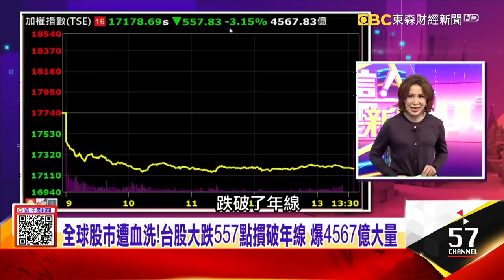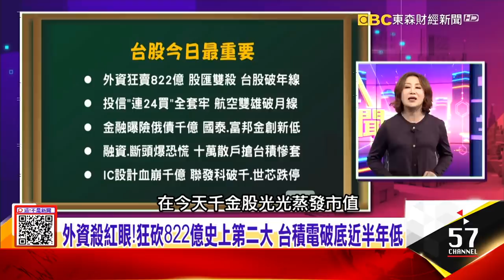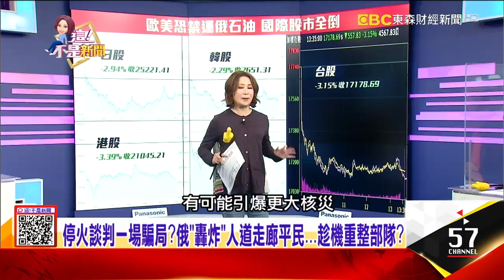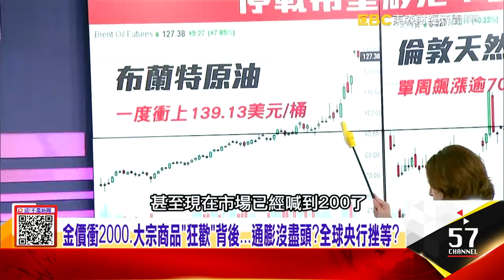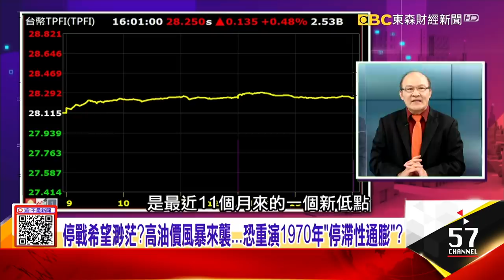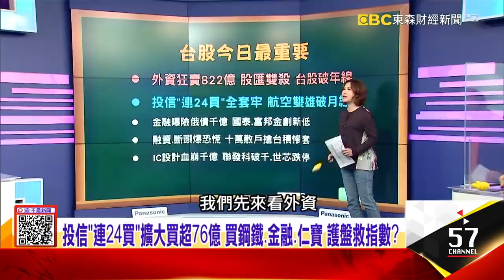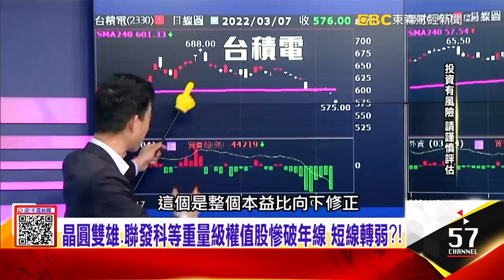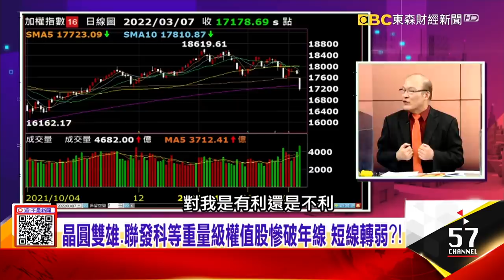史上最猛制裁！歐美「禁運俄石油」準備好了？國際股市嚇倒核武上膛！普丁放話打到贏「宣戰」西方國家 「活捉」澤倫斯基？【這！不是新聞 精華篇】20220307-1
停火談判一場騙局？俄「轟炸」人道走廊平民…趁機重整部隊？
史上最猛制裁！歐美「禁運俄石油」準備好了？國際股市嚇倒
核武上膛！普丁放話打到贏「宣戰」西方國家 「活捉」澤倫斯基？